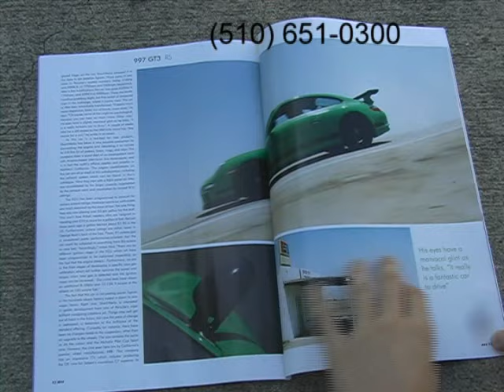Porsche 997 GT3 RS with modified exhaust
SharkWerks GT3 / GT3RS exhaust video, footage from Speed Channel, SuperCars Exposed, track and street footage.